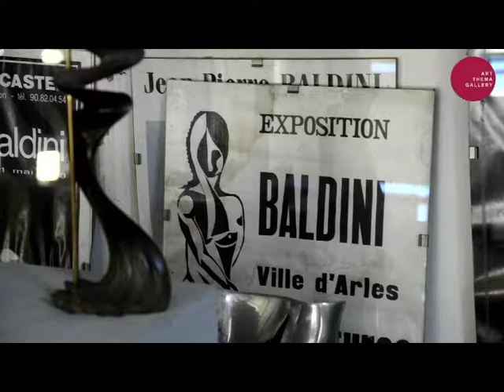Baldini chez Art Thema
Baldini 50 ans de sculptue